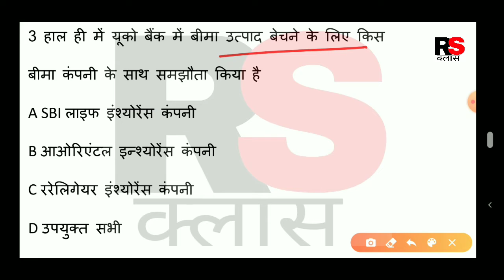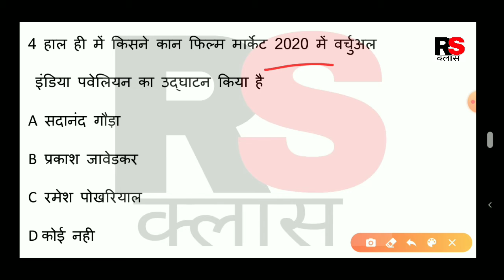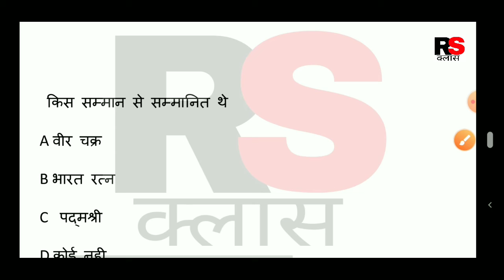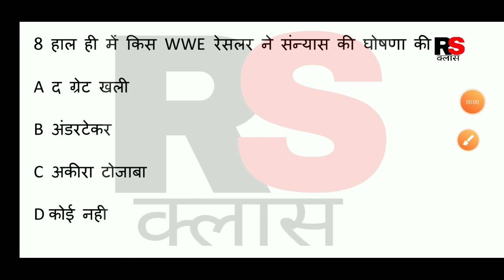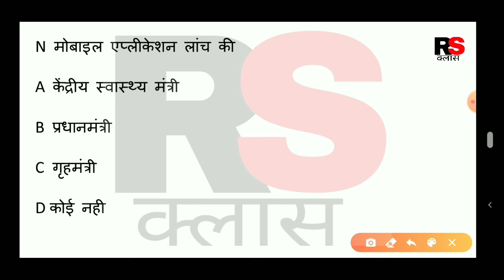।26 June 2020 Current Affairs। ।Daily Current Affairs in Hindi।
26 Jun 2020 current affairs

 स्वागत है आपका RSक्लास में💐💐💐💐

आप देख रहे हैं डेली करंट अफेयर्स इन हिंदी

By kaushal singh